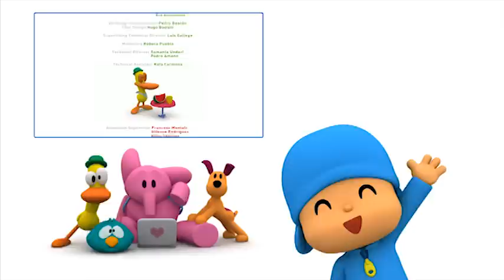POCOYO MAGYARUL | Pocoyo: Flúgos mese (S01E52)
Pocoyo és barátai beöltözőset játszanak, amihez a narrátor egy mesét mond. A hagyományos mesékkel ellentétben meghökkentő véget ér a történet.